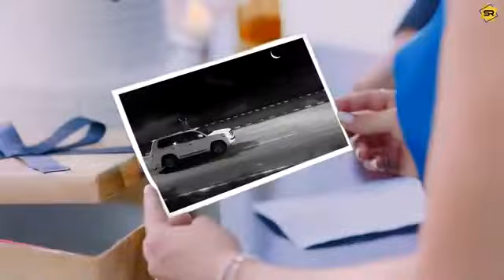Tere pass mein to baitha bolo kya baat hui